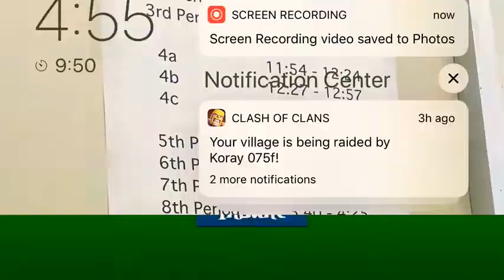Stickman war legends ads